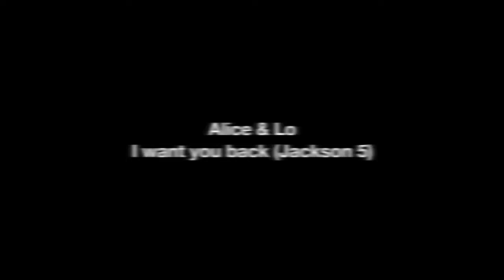I WANT YOU BACK Alice & Lo